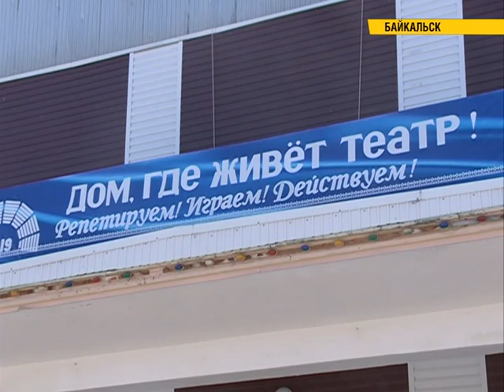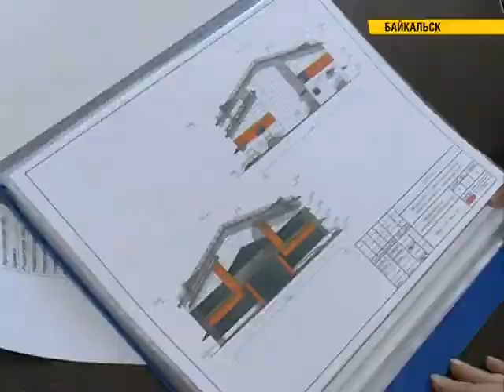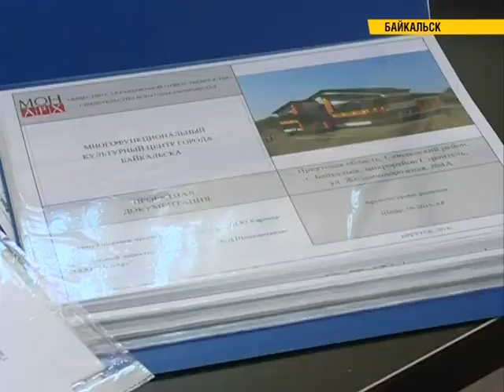Музей байкальской воды откроют в Байкальске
Музей байкальской воды откроют в Байкальске. Там развивают инфраструктуру, чтобы город стал еще интереснее для туристов. Новый объект станет частью многофункционального культурного центра. Чем еще в нем будут заниматься и где разместят, расскажем в следующем материале.